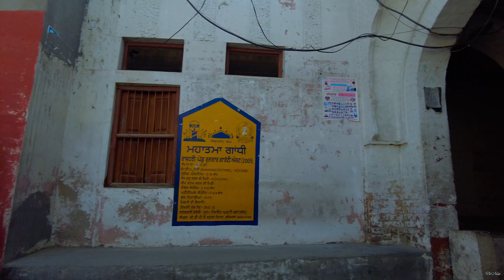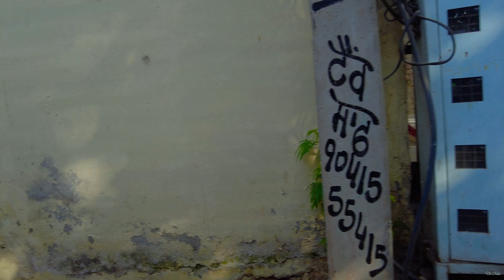Incredible India, near Ludhiana, Punjabi Ghudani Kalan village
I'm taking a morning walk and talk with local Punjab in the village of Ghudani Kalan, state of Punjab in this video.  This gentleman that hosted me for a couple of days explained the way of the farmers and village life in Punjab.  We walk and talk for many hours has I had so many questions.  We became friends very quickly.  I am forever grateful for his hospitality.   I did visited the langar in the local gurudwara

WHO AM I:
I’m Denis, just a regular Joe that makes videos for fun.  I’m not a Influencer, Content creator, YouTuber, Vlogger, Digital nomad, Podcaster, etc. I make selfish videos for me simply for fun and if this can bring you a little joy, well good.  If these vids brings you a little sunshine in your daily life, well this makes ME very happy (remember, I’m a very selfish creator)